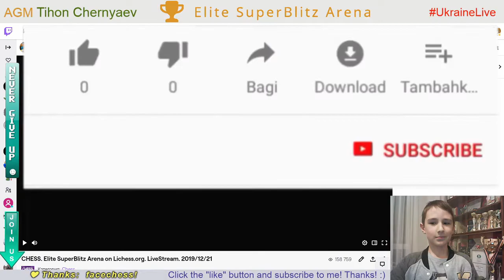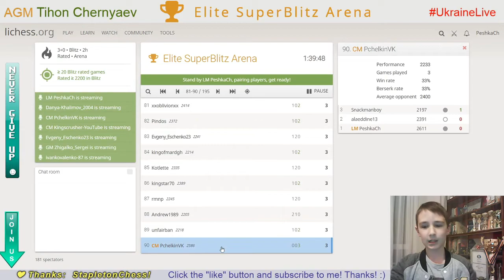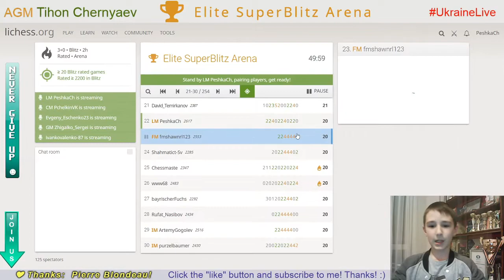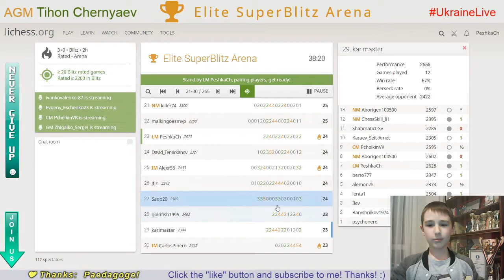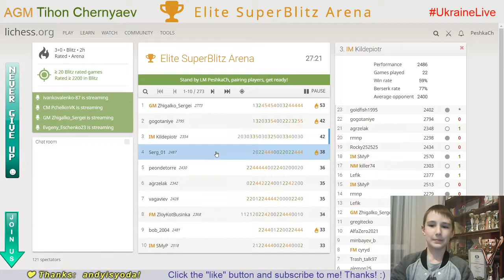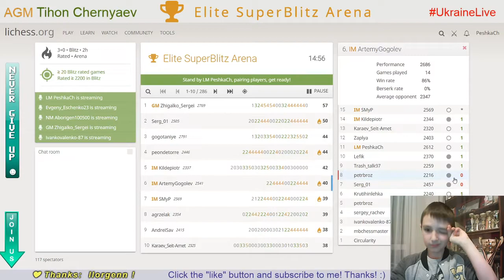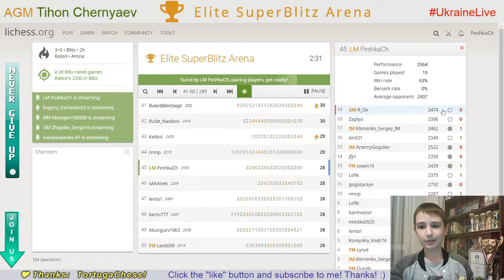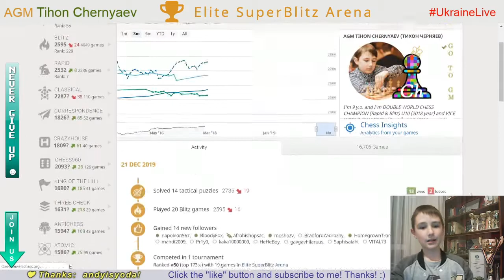CHESS. Elite SuperBlitz Arena. LiveStream. 21/12/2019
♟ Mega Database 2020 Upgrade from Mega 2019
♟ Mouse Logitech G Pro Wireless
♟ Gaming Chair